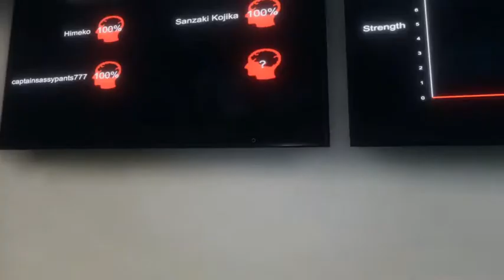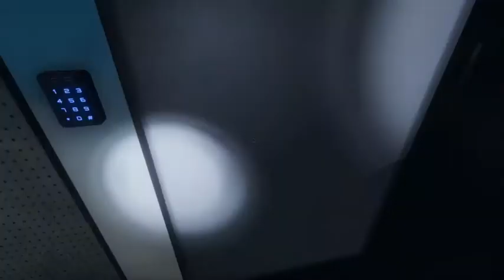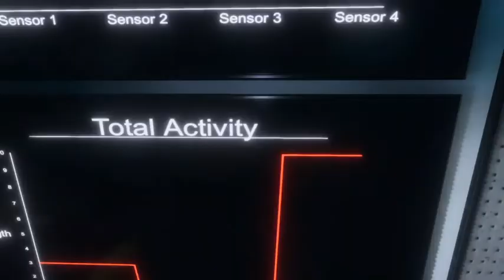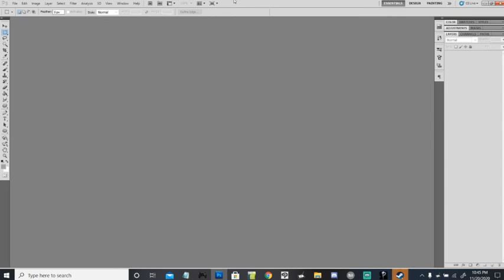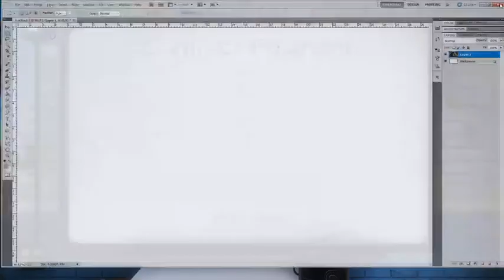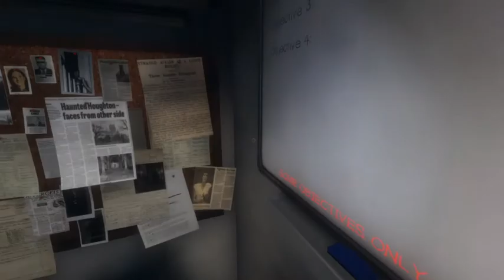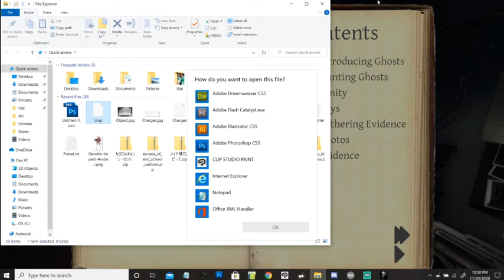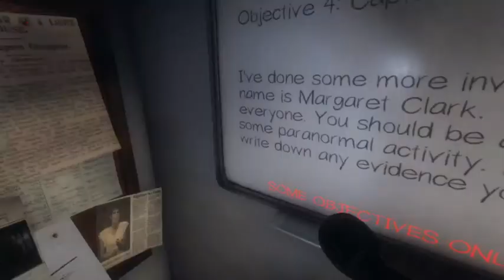Papa Sas and the Klepto Kitties Part 1